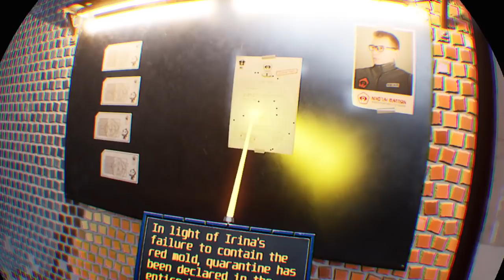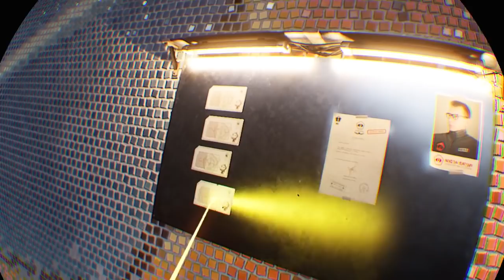Playthrough: Red Matter (PSVR) - VR puzzle adventure game | Part 2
Red Matter is a story-driven VR puzzle adventure game set during a dystopian sci-fi Cold War. Take on the role of Agent Epsilon, an astronaut of the Atlantic Union dispatched to an abandoned Volgravian moon base on a frozen, faraway planet. Your mission: to investigate a shady top secret research project.

This channel is dedicated to VR (PSVR) and non-VR livestreams, gameplay videos and walkthroughs & playthroughs.